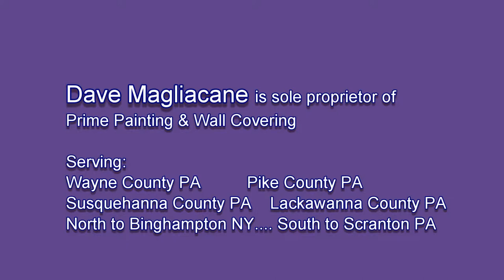Wallpapering Northeastern PA | Paperhanger Pike County PA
Dave Magliacane is a wallpapering specialist serving Wayne County PA, Pike County PA, Susquehanna County PA and Lackawanna County PA

Dave graduated from the Vermont School of Paperhanging in 1989 and is the only professional, full-time paperhanger in our area that specializes in and has the experience to install the difficult wall covering materials that are so popular today.

For over three decades Dave has offered specialty paperhanging skills in addition to interior painting and staining. Dave is fully insured, is licensed to conduct business in the state of Pennsylvania, and has the RRP certification for lead paint.

  • Grass Cloth Installer
  • Digital Murals Installed
  • Commercial Wallcoverings
  • Eco-friendly Wallpapers
  • Acoustical Wallcoverings
  • Linen Wallcoverings
  • British Pulp Wallpapers
  • Untrimmed Designer Wallpapers
  • Interior Painting • Silk Wallpapers
• Wallpaper Murals
• Wallpaper Removal
• Wallpaper Repair
• Retro & Vintage Wallpaper
• Wallpaper Repair
• Wood Veneer Wallcoverings
• Leather Wallcoverings
• Staining & Varnishing
Dave will personally inspect your job site and submit to you a professionally prepared estimate at no charge. He has worked in summer cottages, mansions, doctors’ offices, nursing homes, churches in northeastern PA and in 2001 completed the installation of historic reproduction wall coverings at Grey Towers National Historic Site in Milford, Pennsylvania.